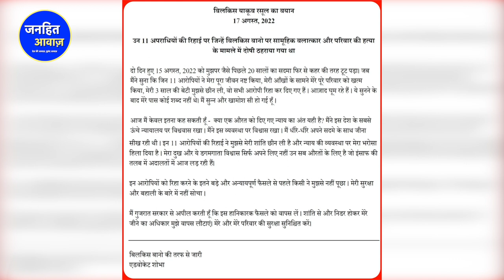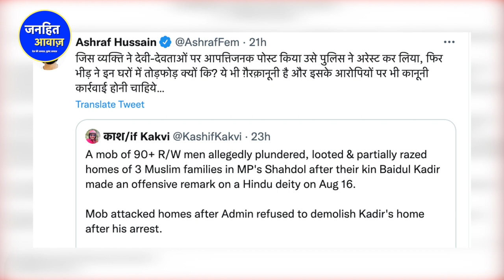बिलकिस बानो केस में आया नया मोड़/NEW UPDATE IN BILKIS BANO CASE